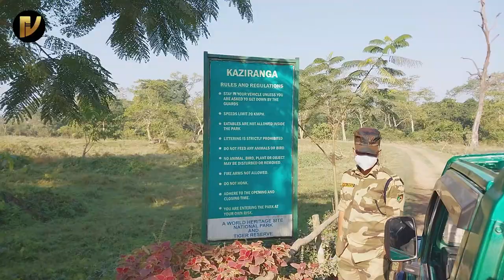KAZIRANGA ASSAM || Eastern Zone Jeep Safari of Kaziranga National Park|| Agartali Safari Gate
In this video, I explain my own experience with the Kaziranga Jeep Safari of Agartali Safari Gate. Not only my experience but some important information is shared through this video. I hope this video will help tourists in the future.

Today we are going to the Eastern Zone of Kaziranga Forest - Agartali Safari Gate. The distance of this gate from Kohra gate will be about 23 / 24 km. This is probably the last safari gate to Kaziranga Forest from Guwahati. As the distance is long, pedestrians do not come to this gate very much.
Elephant safari starts here every morning at 5:30 am and then
Jeep safari starts at 7:30 AM and 1:30 PM.
PIXABAY LICENSE CERTIFICATE
Licensee:pradipd123
Audio File Title:
In the Forest - Ambient Acoustic Guitar Instrumental Background Music For Videos